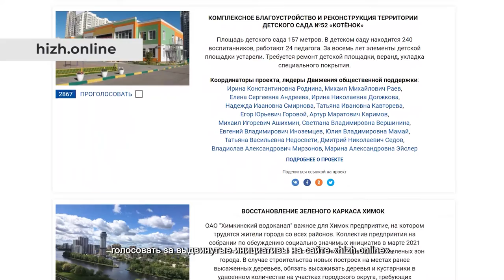Сотрудники торгового центра узнали, как проходит реализация их инициатив. 25.08.2021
Ход реализации инициатив, выдвинутых сотрудниками торгового центра «Гранд», обсудили на круглом столе. Это уже не первое собрание трудового коллектива предприятия. В прошлый раз они выдвинули несколько важных инициатив, которые касались разных сфер жизни города.